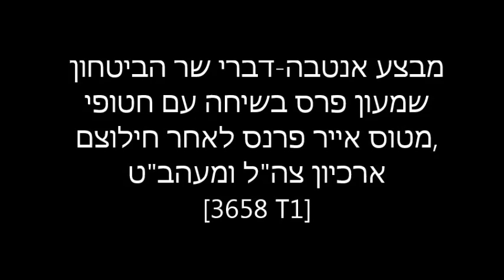מבצע "אנטבה"- שר הביטחון שמעון פרס בשיחה עם חטופי מטוס אייר פרנס, ארכיון צה"ל ומעהב"ט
מבצע "אנטבה"- שר הביטחון שמעון פרס בשיחה עם חטופי מטוס אייר פרנס בבסיס חיל האוויר, לאחר חילוצם מאנטבה, בהקלטה נשמע גם קולו של ראש הממשלה, יצחק רבין. 4.7.1967;  [3658 T1], ארכיון צה"ל ומעהב"ט
התצלומים המלווים את האודיו: צלמי "במחנה" אבי שמחוני ומיקי צרפתי וצלם דובר צה"ל אורי הרצל צחיק.